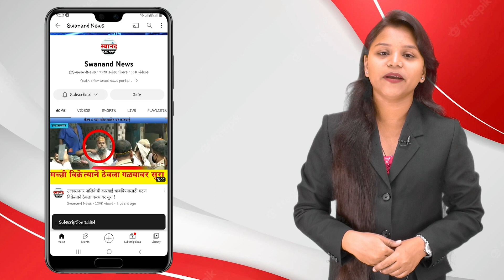उल्हासनगर : महापालिका शाळा क्र. 18 व 24 च्या पुनर्बांधणीसाठी सह्यांची मोहीम ! प्रवीण माळवे !